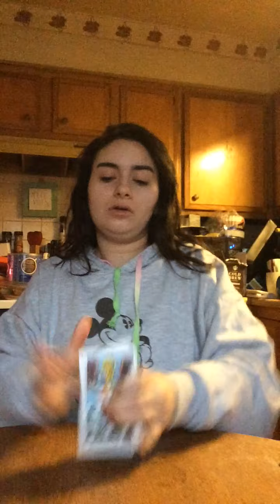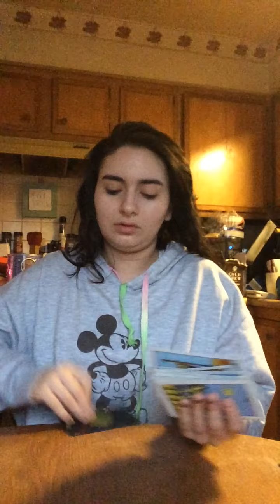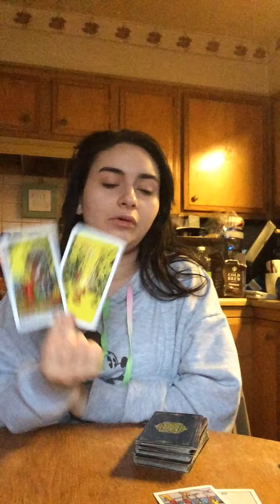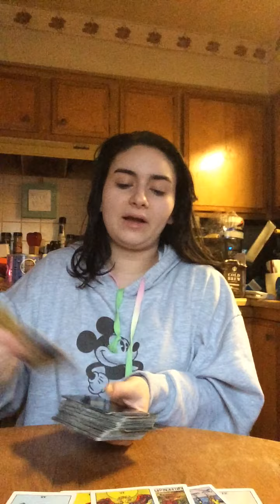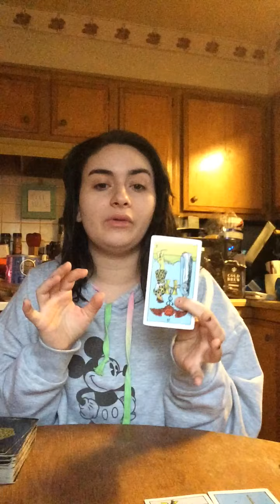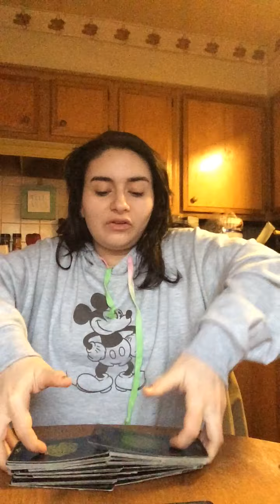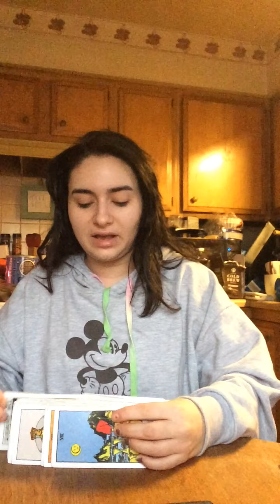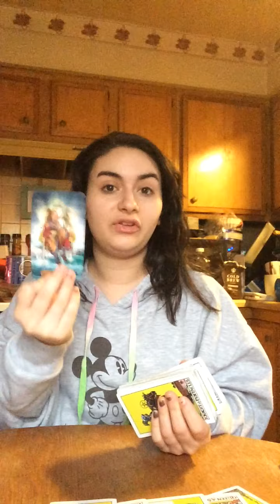Sagittarius ♐️ “I didn’t want to feel the emotions that I had for you, but I realize them now ❤️”